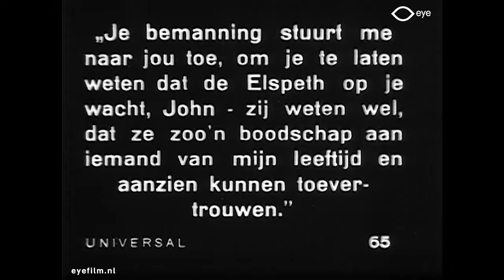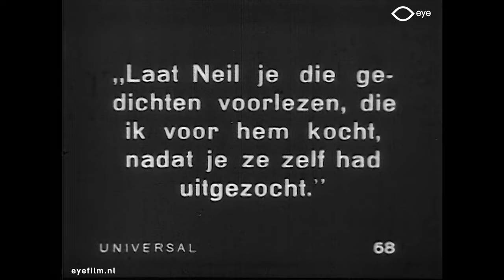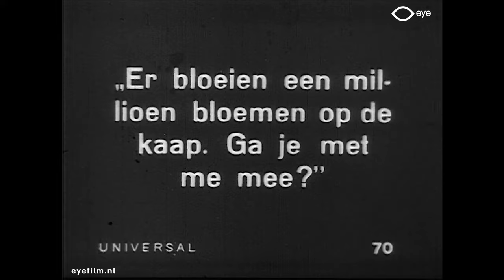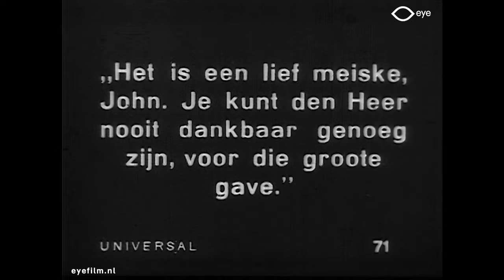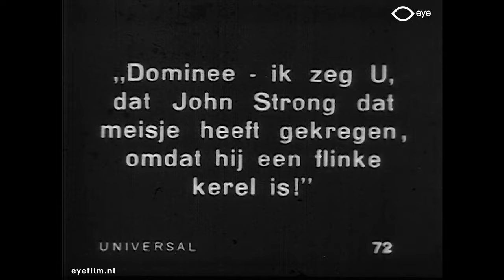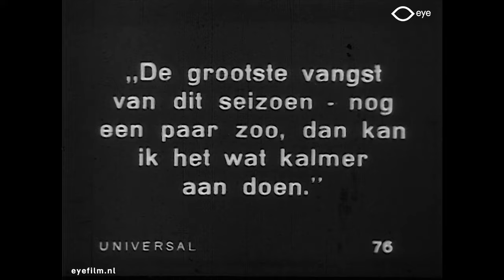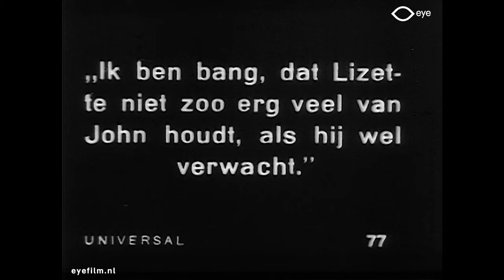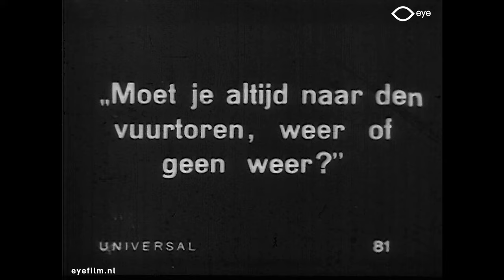The Storm Breaker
Regie: Edward Sloman | Productieland: Verenigde Staten | Jaar: 1925 | Productiemaatschappij: Universal (Verenigde Staten) | FLM33195 | Film uit de collectie van Eye (Amsterdam)

Fragment van een romantische film over de liefdesperikelen van John Strong, een stoere en bijzonder zelfverzekerde zeekapitein die op de woeste zee rond Novia Scotia bij Canada vaart. Hij trouwt met Lysette DeJon, maar zij voelt zich steeds meer aangetrokken tot Johns jongere broer Neil.

Cast: Lionel Belmore, Gertrude Claire,  Ruth Clifford, Mark Fenton, House Peters, Nina Romano, Ray Hallor, Jere Austin.